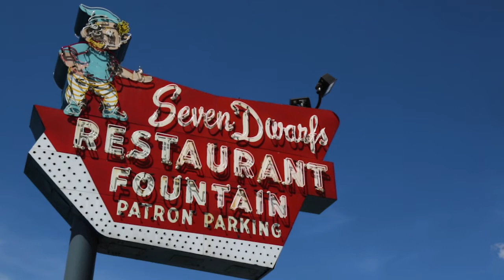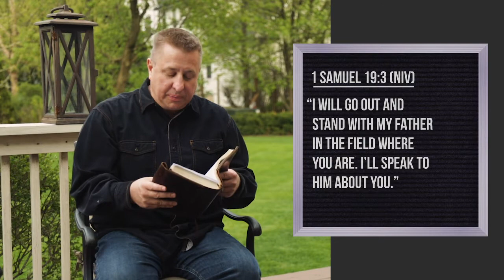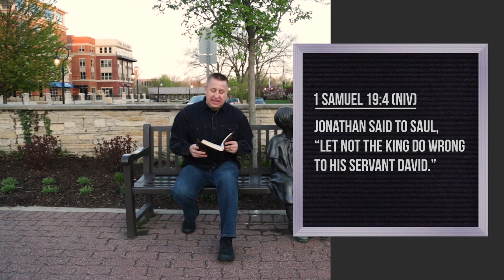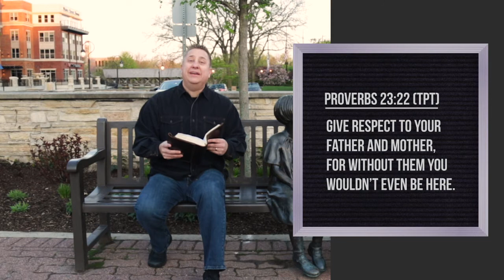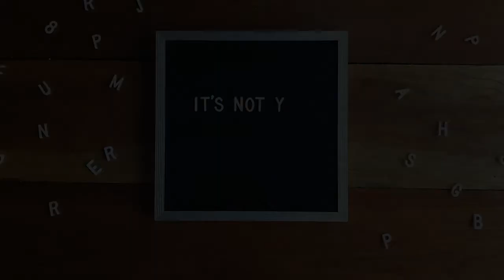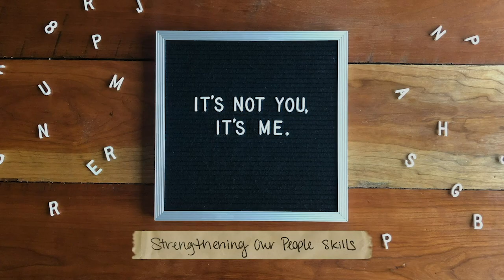The Honoring of Parents - Week 4 - It's Not You, It's Me (Message only)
Message from Jeff Griffin from Mother's Day weekend 2020 about honoring our parents using the example of Jonathan. Jeff visits several locations in Wheaton and Naperville.